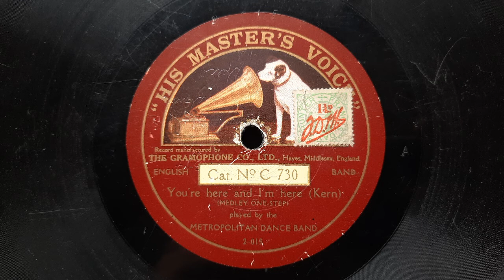You're here and I'm here (Kern) - Played by The Metropolitan Dance Band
Alternative title  -  "The Laughing Husband Medley" Played by The Victor Military Band conducted by Walter B. Rogers.

Recorded by Victor in Camden New Jersey, 3 March 1914.
Issued (In this case) by The Gramophone Company (HMV)
Issued Nr. C-730 (UK)
Matrix 14532

"The Laughing Husband" was a musical show that opened in London's West End in 1913 and Broadway New York in 1914. Music was composed by Jerome Kern.

Interestingly, both sides of this record are noted as being played by "The Metropolitan Dance Band". However, on investigation, I found that the matrix number series did not logically coincide and have found that this side is actually by The Victor Military Band under Walter. B Rogers, whereas the other is a British studio orchestra. ("Bric-A-Brac"

As a humorous side note, The first time I heard this side, I was almost shocked on hearing what I consider a most unusual drum solo at 3:11 - 3:25. This mystery man gives his best imitation of the future Gene Krupa in the midst of a musical piece typical of 1914! I love these musical quirks!

Walter B.Rogers (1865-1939) was an American Cornet player, conductor and composer who commenced his significant career with John Philip Sousa's band and later became a music director for Victor. Subsequent to this he worked with various record companies including Brunswick.